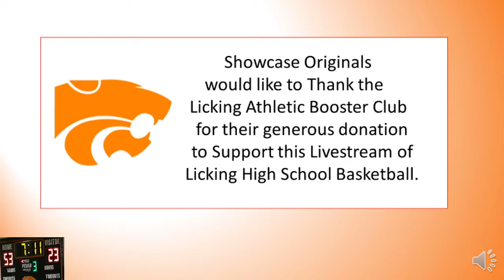Licking GBB vs Stoutland 2 9 22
Full Clean Recording
Licking High School Girls vs. Stoutland